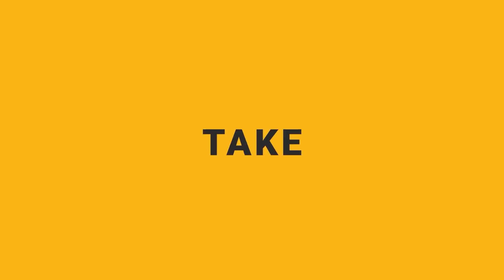Wendy Williams Hospitilized! Her ex husband Laughs!